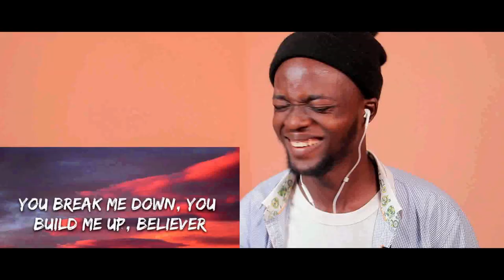FIRST TIME HEARING Halo - Beyoncé (Cover By- Davina Michelle) 🎵 REACTION!!! 😱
1)This video has no negative impact on the original works (It would actually be positive for them)
2)This video is also for teaching purposes.
3)It is positively transformative in nature.
4)I only used bits and pieces of videos to get the point across where necessary.